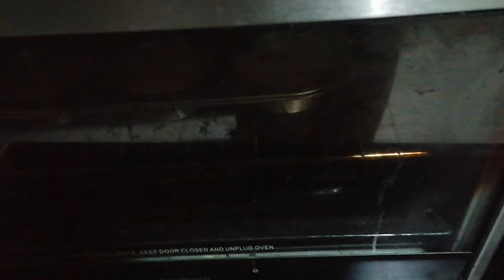MUFFINS 🧁 DE COCO SIN GLUTEN SIN HARINA NI AZÚCAR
Deliciosos muffins de coco muy esponjosos
Y apetitosos sin gluten y bajos en carbohidratos  con muy pocos ingredientes
Super fáciles de preparar que los comerás todo el tiempo

INGREDIENTES
1 taza de harina de coco
4 sobresitos de estevia
1 cda. De polvo para hornear
1 cda. De aceite de coco
2 cdas. De vainilla
4 cdas. De yoghurt
2 huevos
1/4 de taza de leche

ENLACE DE

Para estar juntos en estas recetas super super saludables 🌷